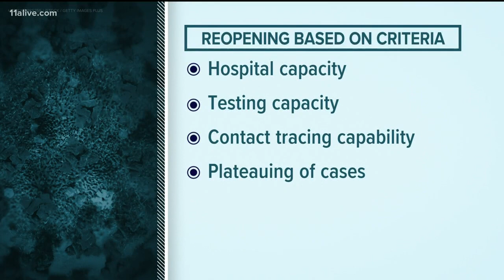Gov. Kemp explains reopening of state, details plans moving forward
While many restrictions remain in place, many businesses got their first chance to reopen on Monday - the same day Kemp updated the public on the state's progress.